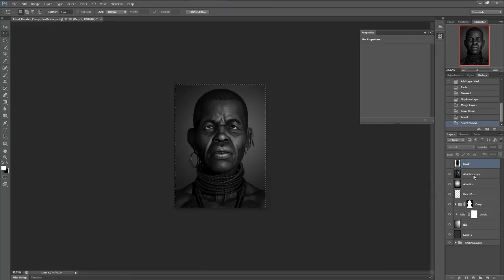ZBrush Tutorial: Creating an Aged Portrait in ZBrush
In this ZBrush tutorial we will go over a workflow and some techniques for sculpting a realistic aged character bust.

We will be going over topics such as facial anatomy, wrinkle theory, ZBrush sculpting and advice on being a professional artist.

At the end of the lessons you will have a better understanding of how to approach realistic characters and your artistic practice in general.